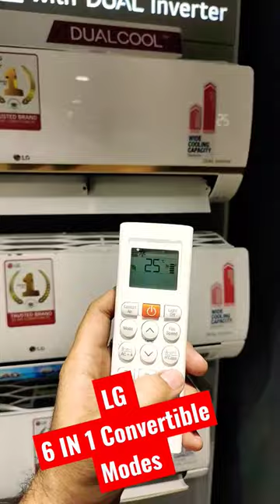LG AC 6 In 1 Convertible Modes 2023 🥶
✅ Buying Links:- ⚡ All 2023 LG Air Conditioners ⚡

✅ LG 1.5 Ton 5 Star AI DUAL Inverter Split AC (Copper, Super Convertible 6-in-1 Cooling, HD Filter with Anti-Virus Protection, 2023 Model, RS-Q19YNZE, White)

✅ LG 1.5 Ton 3 Star AI DUAL Inverter Split AC (Copper, Super Convertible 6-in-1 Cooling, HD Filter with Anti-Virus Protection, 2023 Model, RS-Q19JNXE, White)